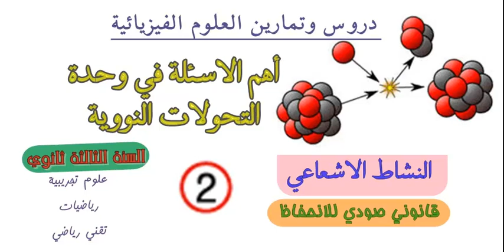السنة الثالثة ثانوي/أهم الاسئلة في وحدة التحولات النووية / النشاط الاشعاعي 02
راجع معي من الصفر / أهم الاسئلة في وحدة التحولات النووية
النشاط الاشعاعي
قانوني صودي للانحفاظ